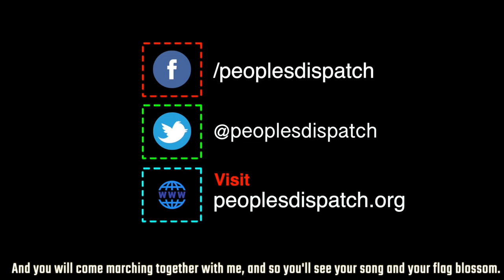Why did Israel and the UAE strike a deal?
In this video, we look at the various factors behind Israel and the United Arab Emirates signing a deal to normalize relations.  The deal is yet another step in the cooperation between the two countries which has been rising for a while.